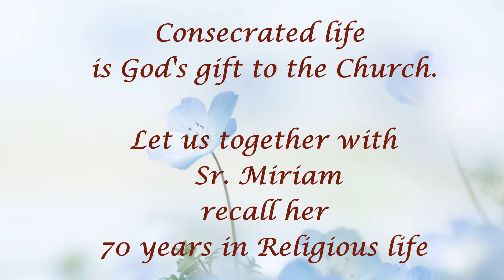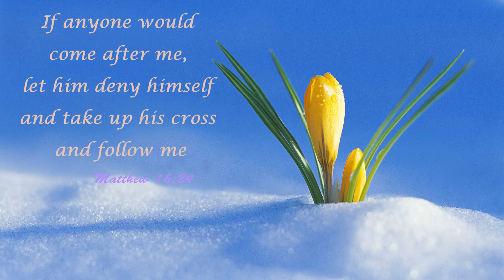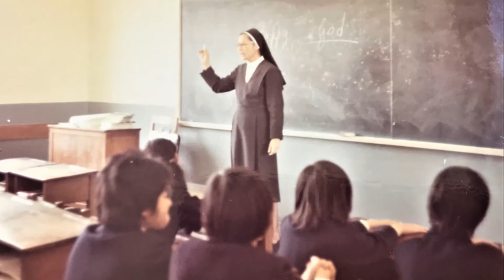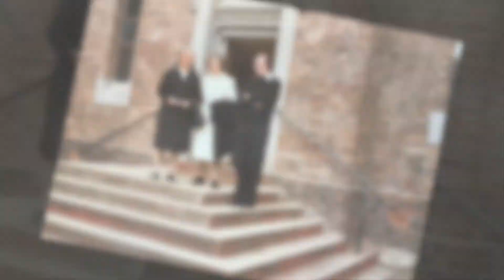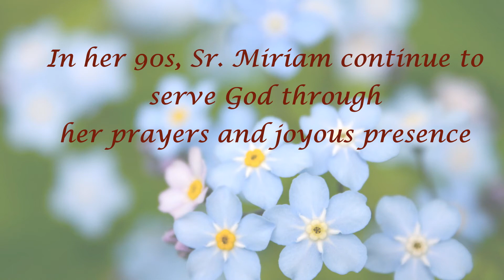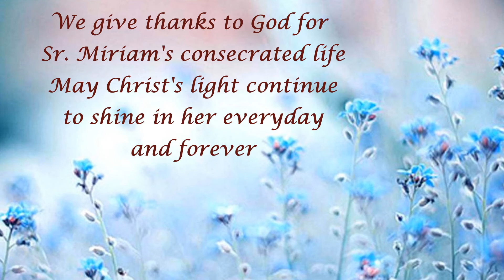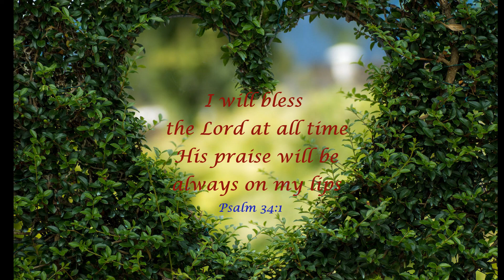70th Religious Profession of Sr. Miriam da Luz SPC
Let us look back 70 years in Religious Life of Sr. Miriam da Luz SPC and praise the Lord for her consecration